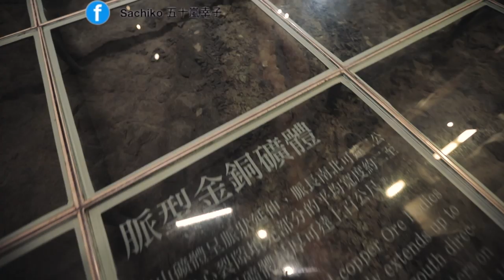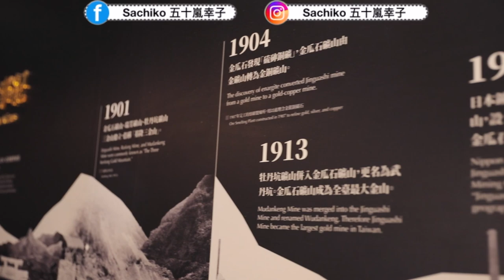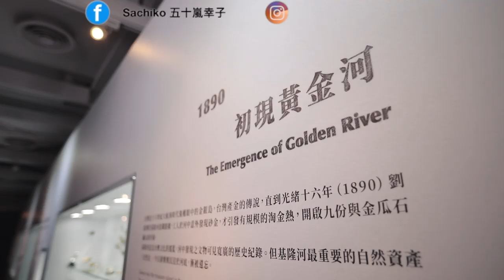來黃金博物館偷3億元的黃金！我要發財了～！【九份、金瓜石】｜台湾九份で３億元超えの金を触ってきた！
黃金博物館也是國內外旅客，最愛去的台北熱門光觀地！
之前人數破200萬人居新北市之冠喔！

ーーーーーーー
🇯🇵文化推薦🇹🇼🌍